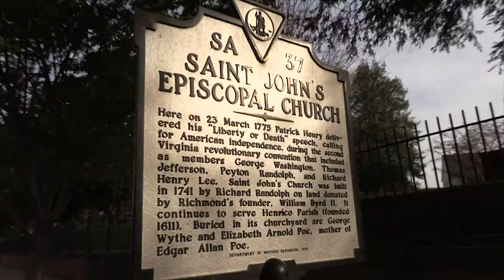#40 Libertarian Crusaders with Phil Kennedy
We sit down with the Great Phil Kennedy, John’s older brother, to discuss financial topics like Cryptocurrency, gold and silver, the Fed, debt, and personal finance. Wondering how to get ahead financially?  We have answers in this episode.

Tribe: LiberateRVA.com